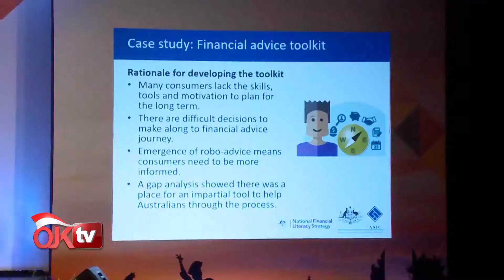OJK Gelar Seminar Internasional Literasi Keuangan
Nusa Dua Bali, 04 Mei 2017

Otoritas Jasa Keuangan (OJK) menyelenggarakan Internasional Seminar bertemakan Changing Consumer Behavior Through Financial Literacy, Financial Inclusion, and Consumer Protection yang berlangsung pada tanggal 4-5 Mei 2017 di Nusa Dua, Bali.

Seminar internasional merupakan salah satu sarana manfaat balik pemanfaatan anggran OJK untuk industri ini, akan berlangsung selama dua hari dengan narasumber dan peserta berasal dari regulator keuangan, pengawas jasa keuangan, lembaga pemerintah, organisasi internasional, pelaku industri keuangan, akademisi/peneliti, pemerhati perilaku konsumen jasa keuangan, serta masyarakat umum.

Adapun tema seminar ini sejalan dengan prinsip utama perlindungan konsumen yang digagas oleh kelompok negara G-20 yang menggarisbawahi pentingnya perilaku konsumen dalam menciptakan industri keuangan yang sehat, baik dalam penyediaan produk atau jasa keuangan maupun melindungi kepentingan konsumen.

“Berbagai negara dan organisasi internasional kini tengah mengacu kepada perilaku konsumen sebagai pendukung kebijakan dan strategi perlindungan konsumen. OJK sebagai otoritas industri jasa keuangan di Indonesia juga telah memulainya sejak OJK beroperasi 2013 lalu,” kata Ketua Dewan Komisioner OJK Muliaman D Hadad saat membuka seminar internasional tersebut di Nusa Dua Bali, Kamis (4/5/2017).

Oleh karena itu, untuk memacu kesadaran industri jasa keuangan akan pentingnya perilaku konsumen berbagai topik akan dibahas dalam seminar ini. Diantaranya, peran pemerintah/regulator dan lembaga jasa keuangan dalam mengubah perilaku konsumen keuangan melalui literasi, inklus, dan perlindungan konsumen keuangan.

Kemudian, perkembangan fintech dalam mendorong perubahan perilaku konsumen keuangan dan hasil riset tentang pengaruh inklusi keuangan terhadap perubahan perilaku konsumen keuangan.